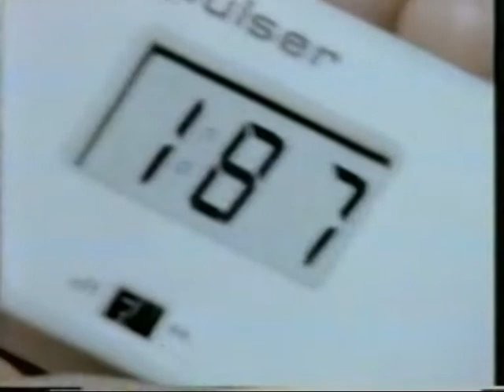ABC Inventors - Ian Bruinsma Series 11 Episode 16 - 19th Sept 1980 - 5mins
Ian Bruinsma appears on ABC Inventors in 1980 with his father Bob with a crazy dual wheel drive bike.
- This is the 5 min abbreviated version.